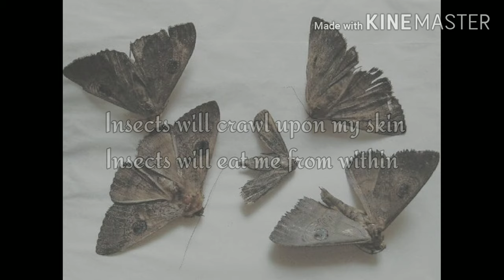Mr.Kitty - Insects (lyrics)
This is the first time I do a lyric video so idk if it's good